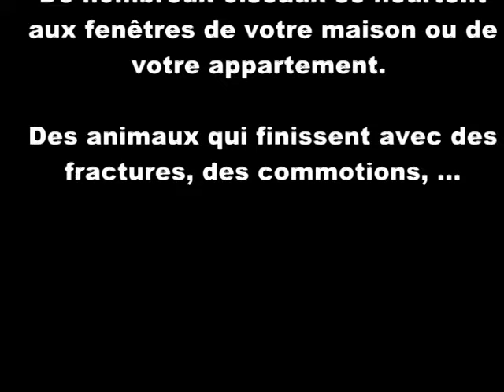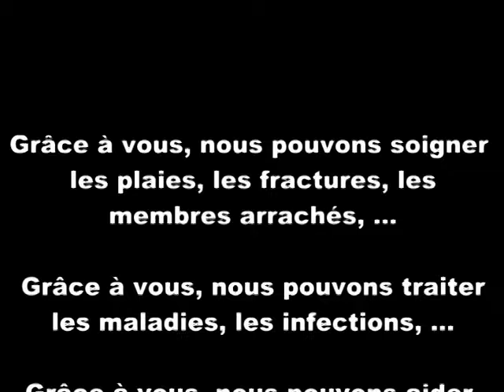Asbl du Martinet Un jour ou l'autre, on finit par avoir besoin d'aide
Nous sommes un centre de revalidation CREAVES pour animaux sauvages indigènes,  situé à La Reid (Theux, région de Liège, Belgique). L'asbl le Martinet est composée de bénévoles passionnés par les animaux.

Un jour où l'autre, nous avons tous besoin d'aide.

Lorsque des personnes trouvent un animal blessé ou un juvénile, elles l'amènent au centre. Nous lui prodiguons tous les soins nécessaires afin qu'il puisse être relâché ensuite dans leur milieu naturel.

Nous recevons tous les animaux sauvages de Belgique, principalement des oiseaux tels que des martinets, merles, geais, buses, chouettes, hiboux, etc.).

Accidentés avec des voitures, victimes de la cruauté humaine, proies des prédateurs ou simplement des jeunes abandonnés, ils ont besoin de nous mais surtout de VOUS! Grâce à vos dons et vos petites attentions, nous pouvons biberonner des renardeaux et les voir grandir avant de les relâcher. Vous nous permettez de soigner les ailes brisées d'oiseaux accidentés. Sans parler des pauvres bêtes qui perdent l'usage d'un membre.

Une nouvelle fois, les oiseaux ont besoin de vous! Nous cherchons à améliorer l'espace de rééducation de ces animaux.